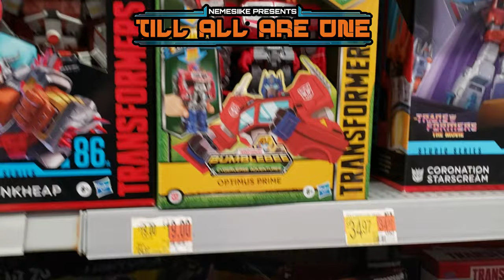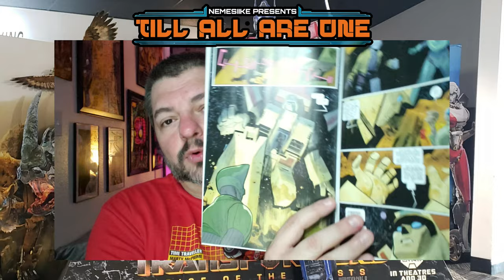Transformers Rise of the Beasts Review (Void Rivals too)